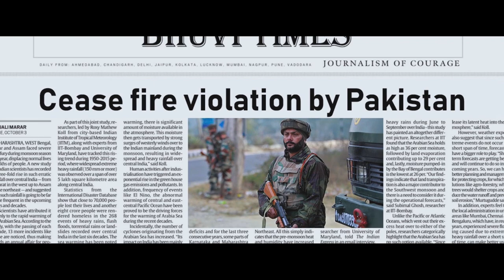Zameer - A Short Film | SoberAf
Around 70 years ago our motherland was split in two and since then we are waging war against each other. It's not about who wins or loses, there will always be human casualties. Innocents die. People who doesn't have any feud with each other are ready to torture and slit each other’s throat just to protect their boundary. Will this brutality of war ever end?